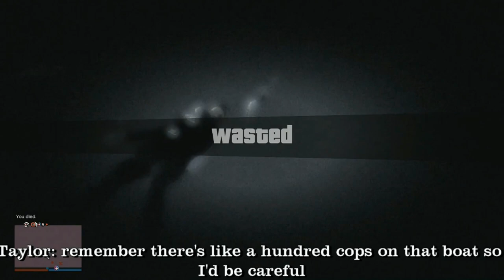Nostalgia Trip - Grand Theft Auto 5 [Part 5/5]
Throwback to episodes 30-39. Some content never uploaded because I got lazy.